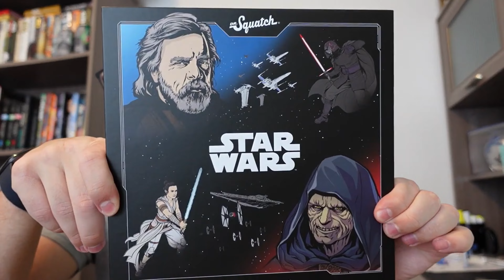The Casting of Frank Stone: Chapter 7 - A Perilous Place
In today's video, we play the 7th chapter of The Casting of Frank Stone, A Perilous Place!

Send us something:
3970 S Greenbrooke Dr Se #888211